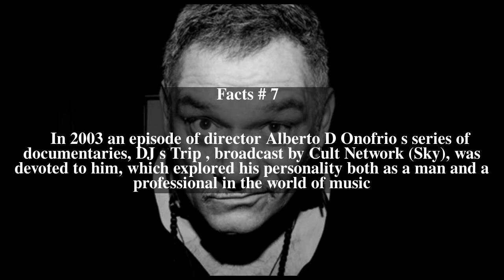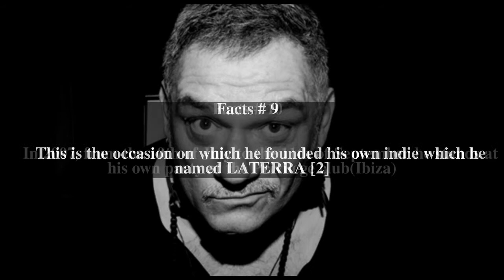Dj Ralf Top # 10 Facts